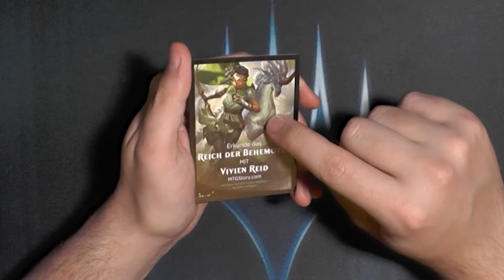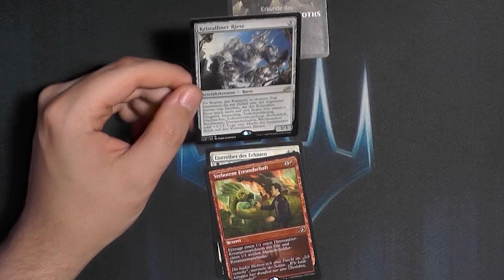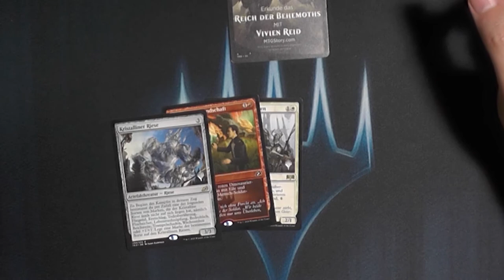Ikoria: Lair of Behemoths Promo Pack Booster473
Die Promo Packs waren damals echt ECHT cool.